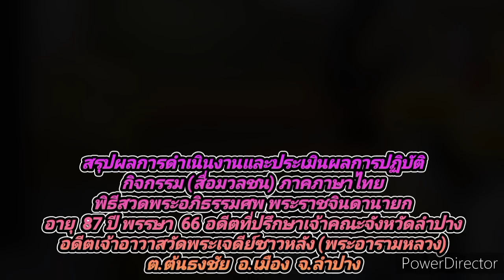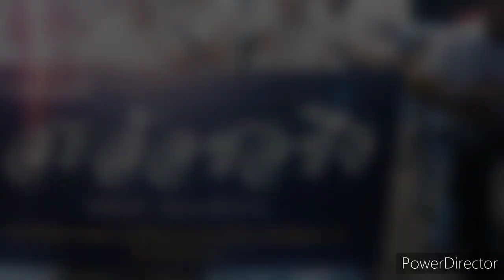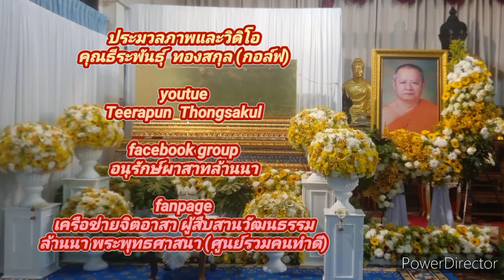สรุปผลการดำเนินงานและปฏิบติกิจกรรม พิธีสวดพระอภิธรรมศพพระราชจินดานายก ภาคภาษาไทย 14 กุมภาพันธ์ 67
เมื่อวันที่  14  กุมภาพันธ์  2567  สรุปผลการดำเนินงาน และปฏิบัติกิจกรรม  ภาคภาษาไทย  พิธีบำเพ็ญกุศล  พิธีสวดพระอภิธรรมศพพระราชจินดานายก  อายุ  87  ปี  พรรษา  66  อดีตที่ปรึกษาเจ้าคณะจังหวัดลำปาง  อดีตเจ้าอาวาสวัดพระเจดีย์ซาวหลัง (พระอารามหลวง)  ต.ต้นธงชัย  อ.เมือง  จ.ลำปาง  ณ  วัดพระเจดีย์ซาวหลัง (พระอารามหลวง) ต.ต้นธงชัย   อ.เมือง  จ.ลำปาง

blogger

ok